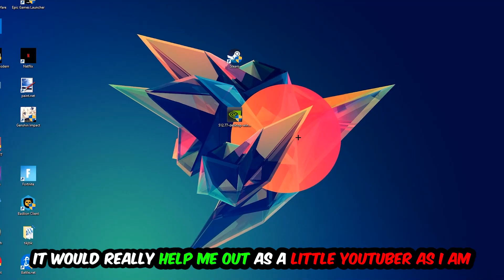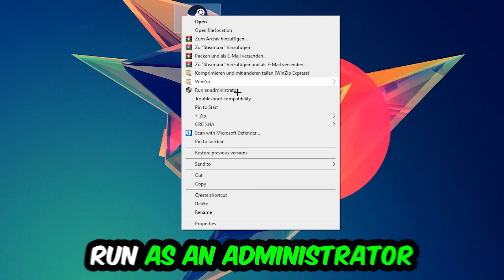Payday 2 – How to Fix Crash on Startup – Complete Tutorial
how to fix Payday 2 crash on startup,
how to fix Payday 2 crash on startup pc,
how to fix Payday 2 crash on startup ps4,
how to fix Payday 2 crashing on startup fix,
how to fix Payday 2 crashing on startup pc,